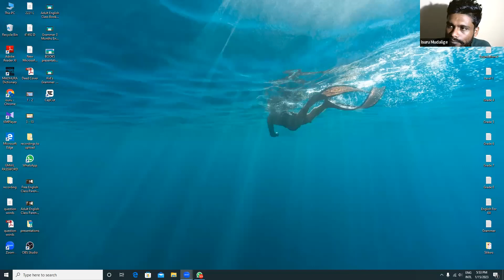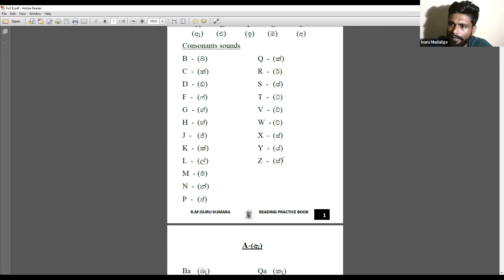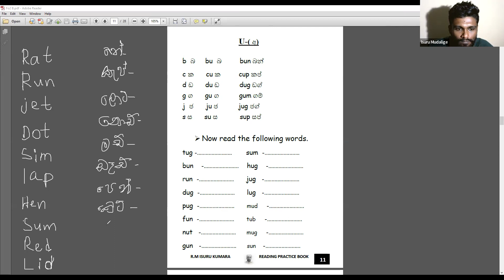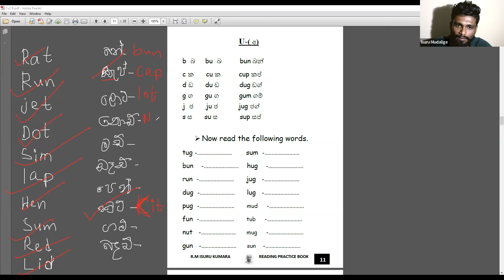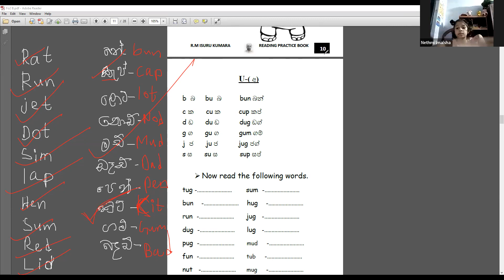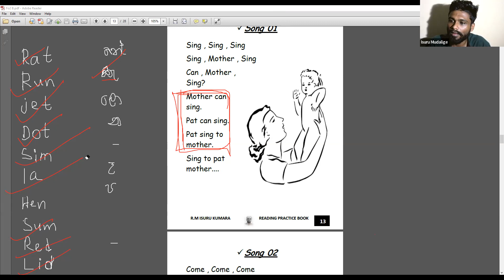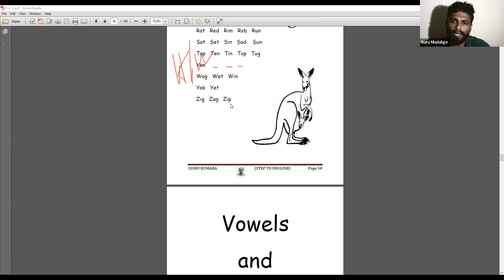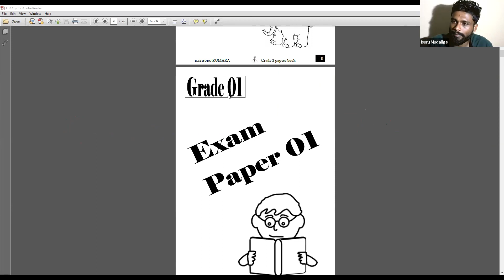foundation 2 batch 5 video 11